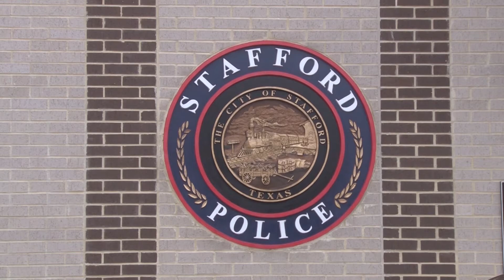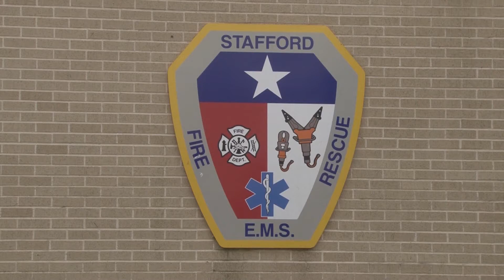Holiday Safety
The holiday season is a time of good cheer, but safety is still an important concern.  Randall Williams brings us some tips from Stafford’s first responders on how to avoid any casualties.  Broadcast December 17th, 2021 on Stafford METV.